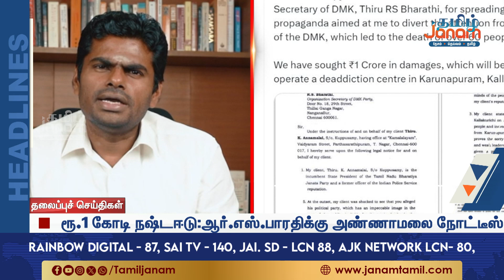1 PM Headlines | Tamil Janam | 27.06.2024